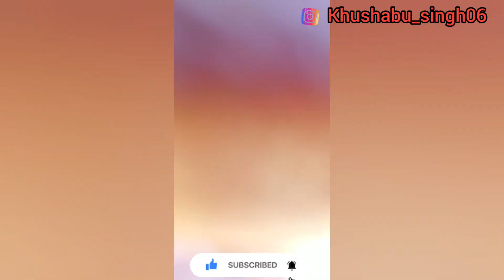Rishikesh To Haridwar: Day 2 | Har Ki Paudi | ऋषिकेश-हरिद्वार यात्रा 2022 | Vlog Details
Hiiiii everyone.

My fast Vlog video
Fast Vlog today
Today fast Vlog
My fast Vlog ever
My fast Vlog My life
My fast Vlog journey
Vlog Indian Couple
Daily Vloog video
Femliy Vloog
lifestyle Vloogging
sourav joshi Vlog
Hindi Vlog

❤follow Me❤

Khushabu_singh06